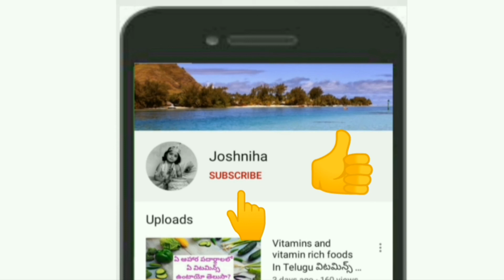Konaseema Chepala pulusu /Fish curry Andhra style/కోనసీమ స్టైల్ లో చేపల పులుసు.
This video is about to tell fish curry in konaseema style. Fish curry is famous in Andhra villages particularly in East godavari district.